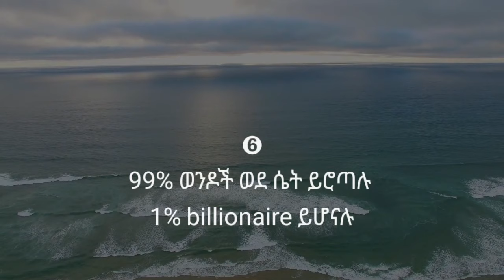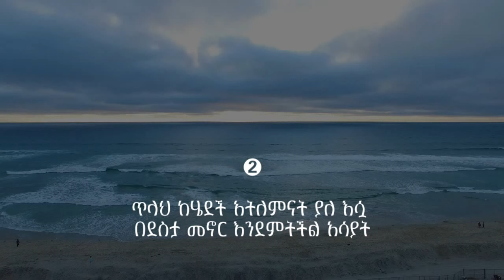ስለ ፍቅር 10 ጥቅሶች | የፍቅር ጥቅስ | Amharic quotes | Amharic Motivation